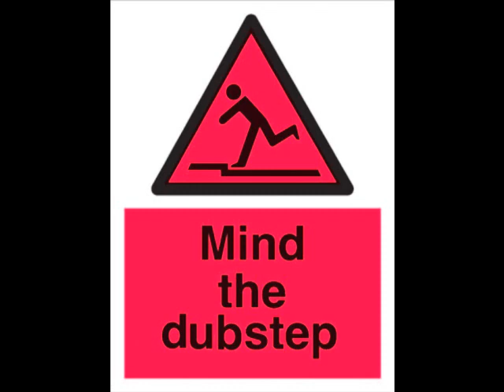Borgore - Premature Ejaculation